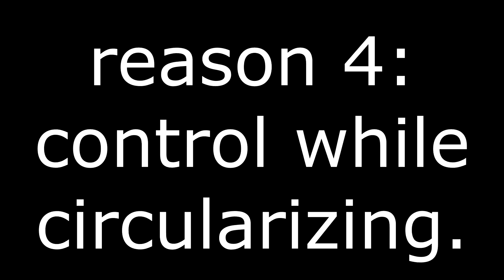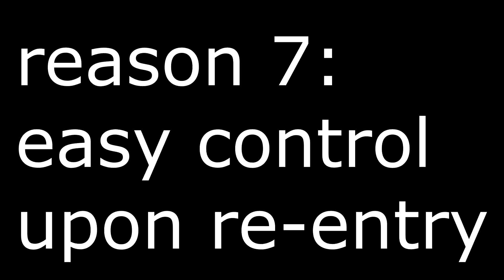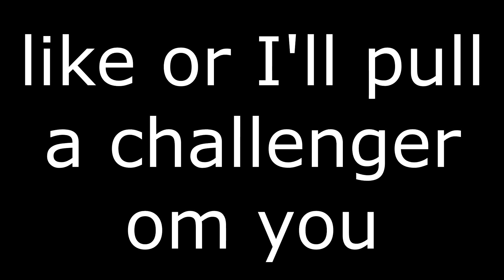8 REASONS WHY YOU SHOULD BUILD SPACE SHUTTLES in KSP!